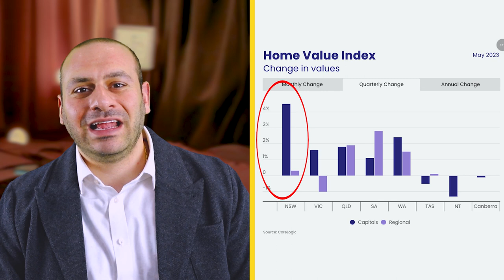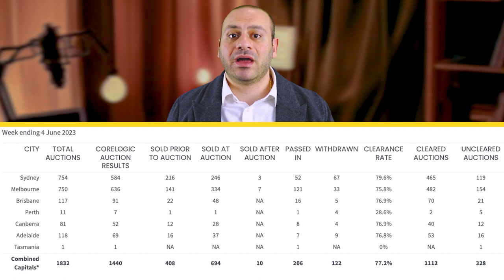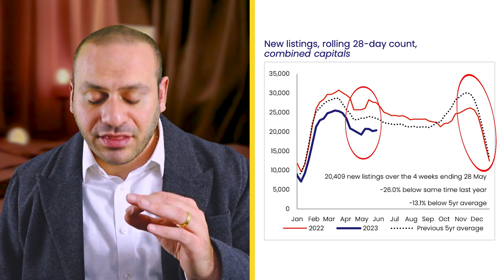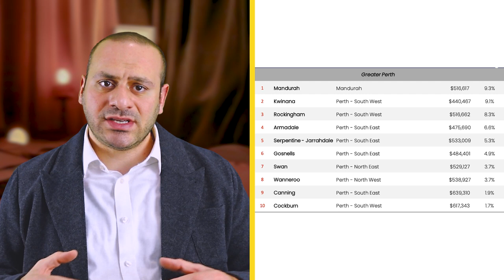Australian Investors: May 2023 Property Market Update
🏡 May Property Update: 3-Month Growth, Auction Clearance Rates, Stock on Market & Markets to Target 📈🏘️

Welcome to our May Property Update video! In this comprehensive market analysis, we dive deep into the latest trends and statistics shaping the real estate landscape. Whether you're a homebuyer, investor, or simply interested in the housing market, this update is packed with valuable insights.

📈 3-Month Growth:
We start by examining the 3-month growth trends in the property market. Discover how different regions and property types have performed during this period.

🔍 Auction Clearance Rates for May:
Auction clearance rates are a vital indicator of market activity and buyer sentiment. Join us as we break down the auction clearance rates for May, providing an overview of the performance across various locations.

📊 Stock on Market:
Understanding the stock on the market is crucial for both buyers and sellers. We delve into the inventory levels in May, assessing the available properties in different price ranges and regions. Learn how this data can impact your decision-making process and overall market outlook.

🌍 Markets to Target:
If you're considering buying or investing in real estate, we highlight the key markets worth targeting. Our expert analysis and research identify emerging hotspots and areas of potential growth. Whether it's metropolitan centers, or regional markets, we provide valuable insights to help you make informed decisions.

📌 Don't miss out on the latest updates and trends shaping the property market. Watch our May Property Update video now to stay ahead of the game.

LEARN MORE 👇

Not sure how to get started?

Are you ready to kick off your investing journey with me?